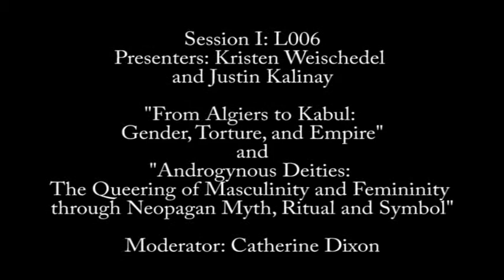2015 Graduate Symposium, Session I (L006)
2015 Graduate Symposium, Session I (L006)

From Algiers to Kabul: Torture, Gender and Empire
Kristen Weischedel is a dual degree student pursuing her masters in Library and Information Science's archives track and history.  She has studied French colonialism and anti-colonial movements, and is particularly interested in the role that archives assume in concern to accountability of governments and nations.  Along this vein, she is interested in the movements to digitize archival documents and increase accessibility of archives to the general public.

Androgynous Deities: The Queering of Masculinity and Femininity through Neopagan Myth, Ritual and Symbol
Justin Kalinay graduated magna cum laude from the College of Wooster in 2013 with a Bachelor's degree in Anthropology and a Bachelor's degree in Classical Studies. He is currently working towards a Master's degree in Gender and Cultural Studies here at Simmons; his research interests lie in the intersections of gender, sexuality, and alternative religions as well as gender, sexuality, language and technology. Upon graduation, Justin will pursue a career in both queer Student Life and queer Nonprofit work.